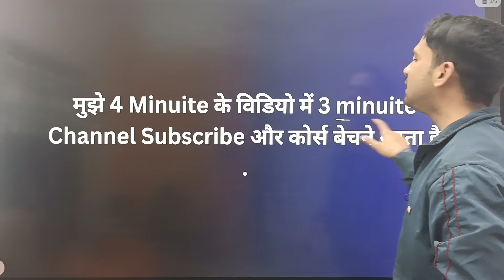CUET YOUTUBERS EXPOSED | CUET YOUTUBE CHANNELS का काला सच